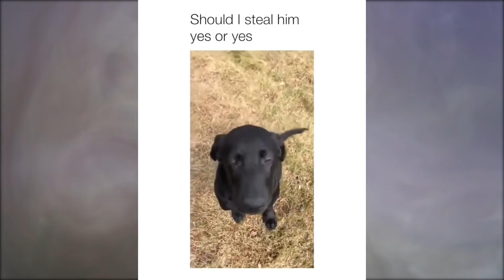Daily dose of aww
Please comment which one was your favorite clip!

Music in my video:
00:00:18: Coolio - Gangsta's Paradise
00:00:39: Spectacles Wallet and Watch - Something Special
00:01:30: Michael Stein - The Upside Down
00:01:37: Greg Street - Good Day
00:01:50: Island - MBB